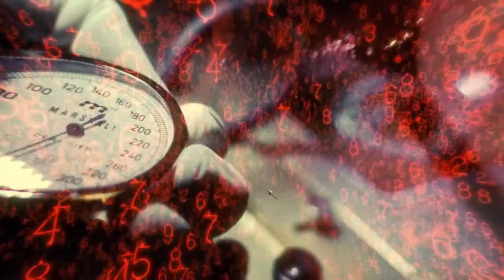Call of duty Black Ops Episod 2 - Mission 2 !!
╔► Hello!!

╔►Salutare!!

╔►Comenzi Chat Livestream:

!donatie
!pc
!server
!steam